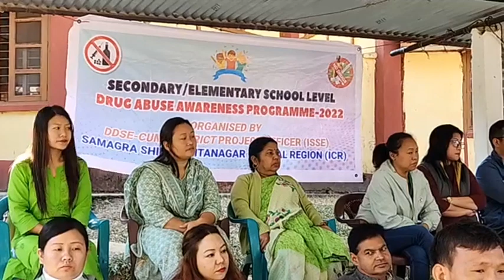🔥 Drug Awareness Program #2